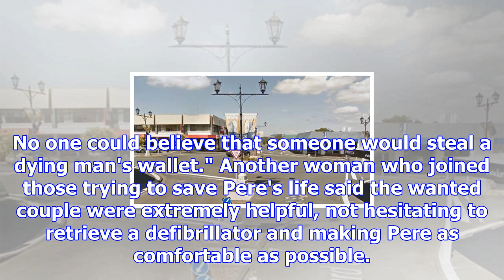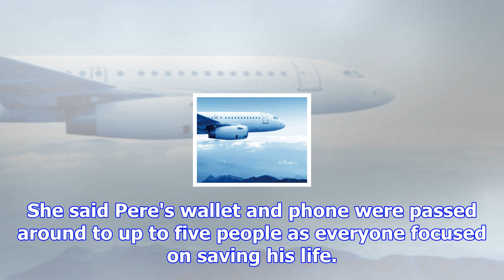Napier man, 24, arrested after wallet stolen from dying waihi man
Police have made an arrest after a Waihi man's wallet was stolen as he lay dying in a street last We...